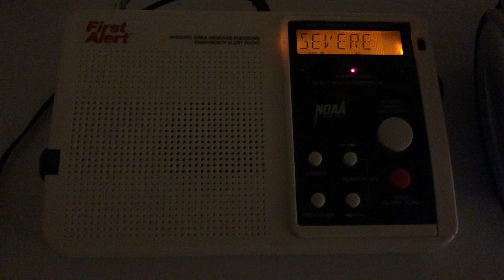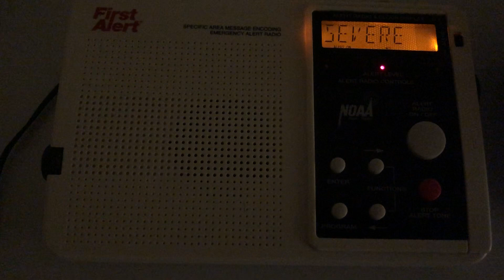Severe Thunderstorm Warning [EAS #1355] (11/1/2019)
Includes Atlantic, Cumberland, Ocean, Cape May, Burlington, and Monmouth, NJ. Recorded from WXK97.

I upload new EAS/weather radio videos on a regular basis.